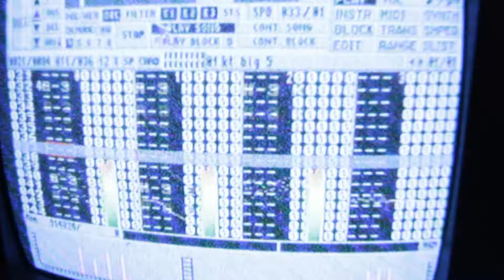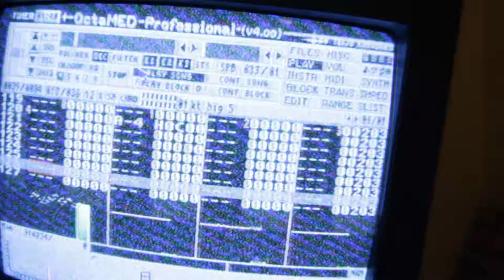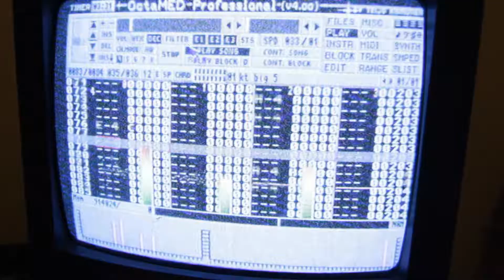Amiga octamed track from 96 "High Volume" 4chan 8 bit breakbeat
I made this when I was 13 or 14 in 96. Found some old discs of mine and thought i'd put them on youtube incase I loose them. Octamed was the one for learning to make music as a kid I fuckin loved it...